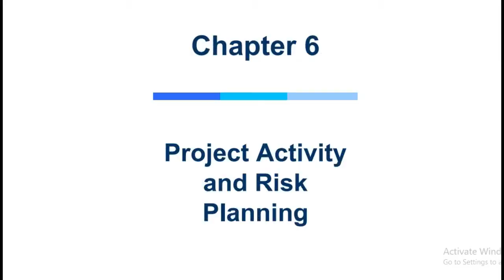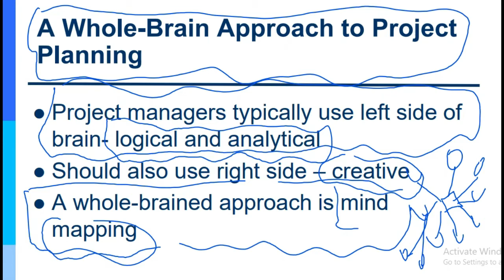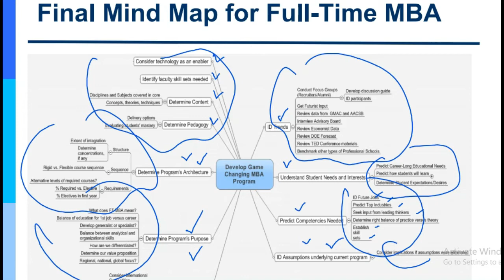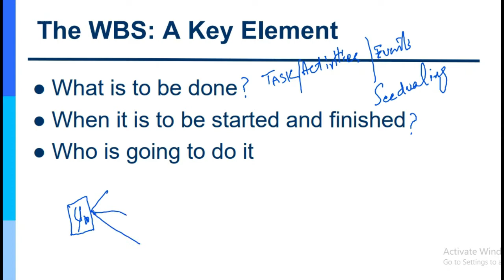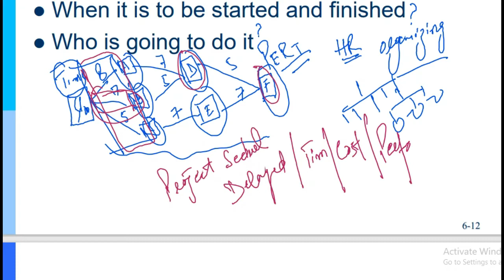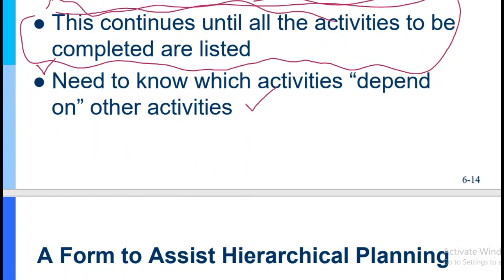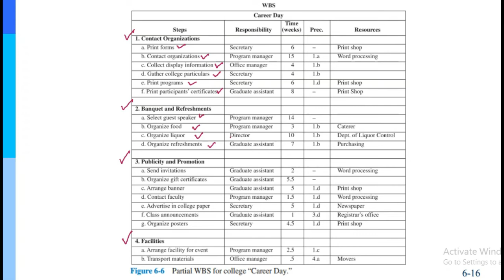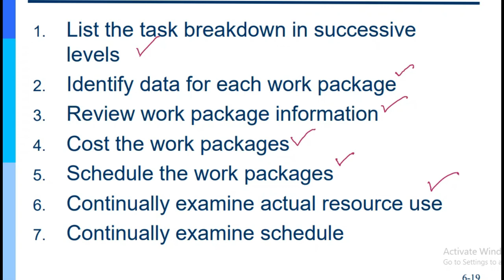Project Management Lec 21 Project Organization Ch 6 Part 2 Project Planning WBS Urdu/ Hindi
This Video is about the subject of "Project Management". Simple teaching methodology with every day examples is used to favor the learners. This Lecture is part 2 of the Chapter # 6 (Project Activity and Risk Planning), a book by Jack R. Meridith.